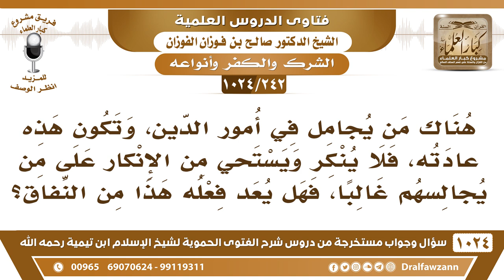[242 -1024] هل من يجامل في أمور الدين، ويستحي من إنكار المنكر مع من يجالسهم هل يعد فعله من النفاق؟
-[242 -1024] السؤال: هناك من يجامل في أمور الدين، وتكون هذه عادته، فلا ينكر ويستحي من الإنكار على من يجالسهم غالباً، فهل يعد فعله هذا من النفاق ؟
الجواب: هذا ذكروا أنه من الشرك الأصغر يعني كونه يخشى الناس ولا ينكر هذا من الشرك الأصغر، ترك الإنكار خوفًا من الناس هذا من الشرك الأصغر.
للاشتراك في قناة الشيخ صالح الفوزان
سؤال وجواب من شرح الفتوى الحموية ( 1024 ) مقطع

للاستفسار والإقتراحات والدعم
رئيس الفريق
لمشروع كبار العلماء